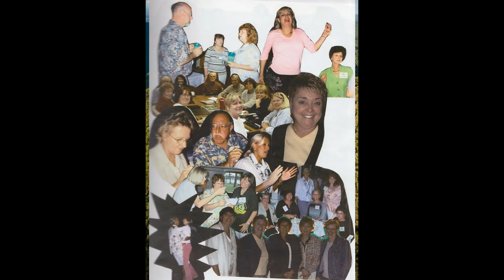DHS 69 2004 reunion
Here's a video of the photo collage booklet made for the DeLand High School Class of 1969 twenty years ago in 2004...and we are headed to our 55th Reunion this year.